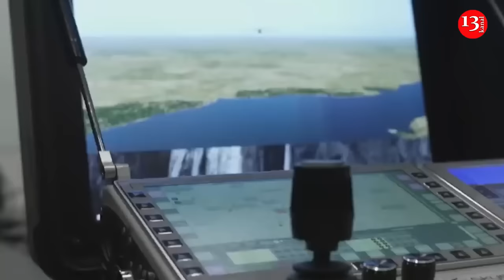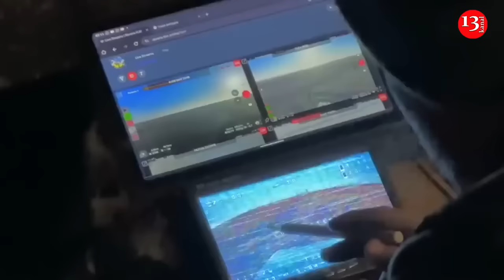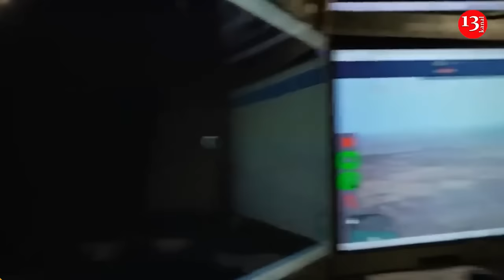Ukraine blew up a warehouse containing thousands of tons of ammunition in Russia with this weapon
After blowing up a huge arsenal in the city of Toropets in western Russia, Ukrainian drones carried out a second strike on the site and attacked Tikhoretsk in the south of the aggressor country.

As Forbes writes, there is no confirmation, but Ukraine is likely using the Palyanitsya drone rocket for these strikes.

The Toropets warehouse contained significant stockpiles of small arms, mortar shells, artillery rockets and long-range ballistic missiles, including Russian Iskanders and North Korean KN-23s. The Tikhoretsk warehouse "is one of the three largest ammunition storage bases and is one of the key ones in the Russian military's logistics system."

The General Staff estimated that there were 2,000 tons of ammunition there at the time of the strike, including North Korean-made shells. The towering fireball that resulted from the strike confirms this assessment. These explosions in the warehouses caused local earthquakes and were visible from space.

Successive raids on ammunition depots signal a shift in Ukraine's deep-strikes campaign against strategic targets inside Russia.

For months, Kyiv has been asking its European and American allies for permission to strike Russia with British Storm Shadow, French SCALP-EG and American missiles, but has been repeatedly refused.

"Apparently running out of patience, the Ukrainians have doubled down on their production of home-grown weapons - drones and missiles - that they can fire at targets inside Russia without asking anyone's permission first. The latest attacks also signal an increase in the scale of Ukraine's deep strikes. Previous raids, some of which hit targets up to 1,800km inside Russia, were impressive in terms of logistics but small in scale," the newspaper notes.

However, the latest raids have been far more destructive, indicating weapons that do not fly as far as the Ukrainian drones, but are more powerful and in sufficient numbers.

Russians in Toropets claimed to have heard jet engines overhead before a local ammunition depot exploded, also pointing to "Palyanitsa"

The missile has been in development for over a year and recently made its combat debut, hitting a target in occupied Crimea on August 24. Palyanitsya boasts an AI-PBS-350 turbojet engine, jointly developed by PBS in the Czech Republic and the Ukrainian firm Ivchenko-Progress. This engine produces 3,400 newtons of thrust, enough to propel the one-ton missile several hundred kilometers.

This makes the Palyanitsa similar to the Neptune cruise missile with a turbofan engine. However, the latter is more expensive to produce. The jet missile, although less effective, is also cheaper. This allows them to be made in much larger numbers.